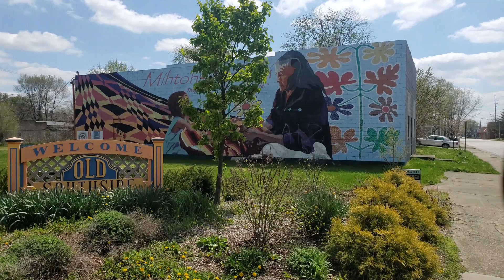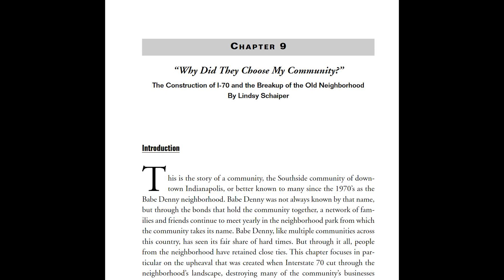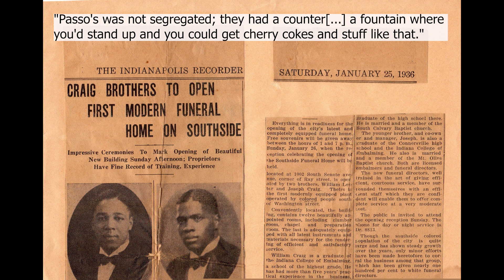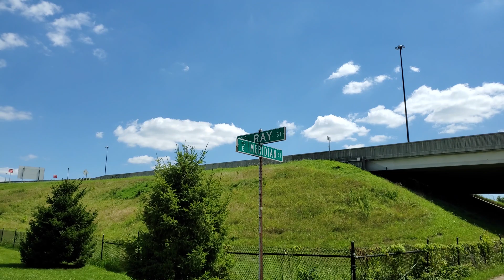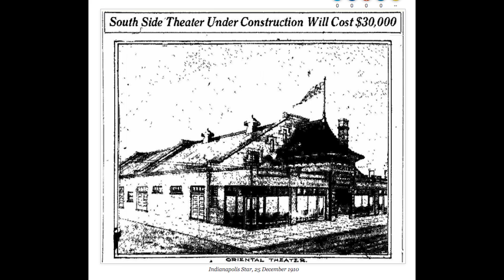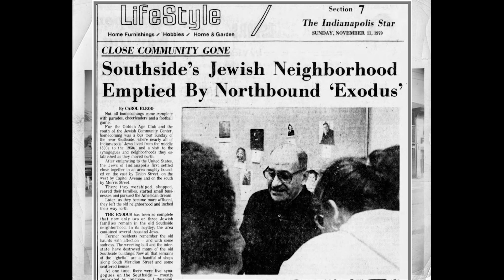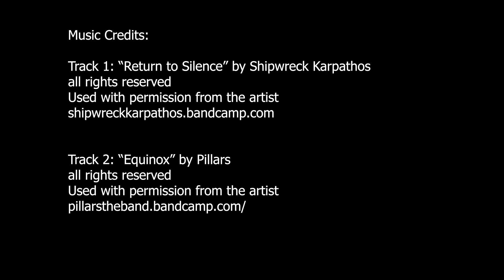Old Southside Neighborhood- South Meridian Business District Tour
2nd video walking tour of the Old Southside Neighborhood in Indianapolis, IN. This time, we focus on the South Meridian Business District

All videography and VO by me, script written in collaboration with Dr. Hyatt and Dana Dobbins from the Anthropology department at IUPUI.